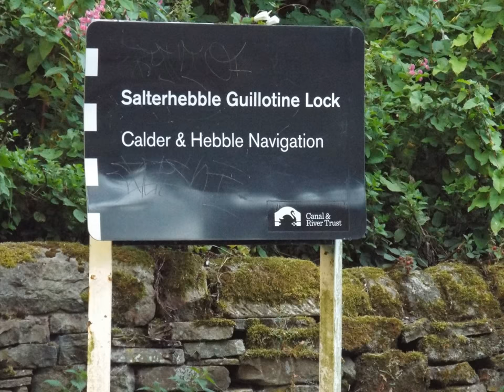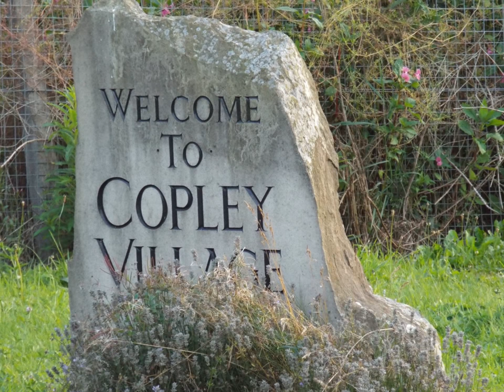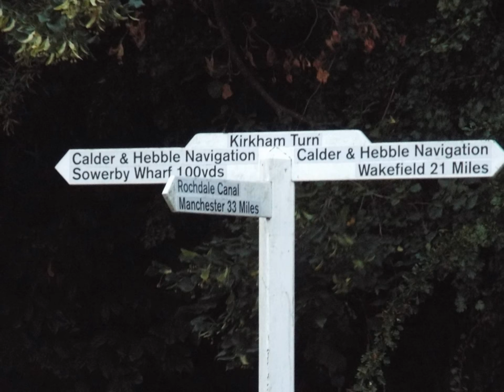Canalside Stroll from Brighouse to Sowerby Bridge